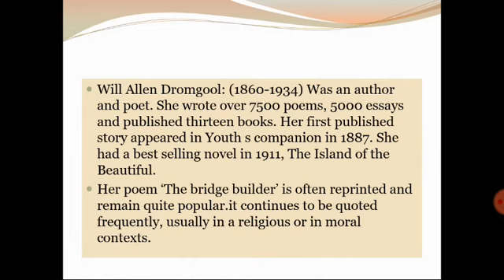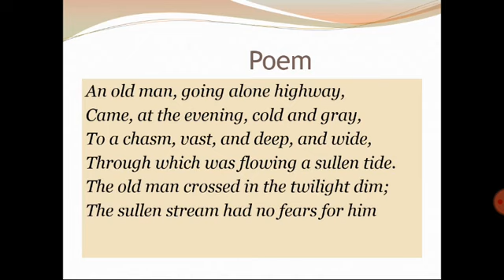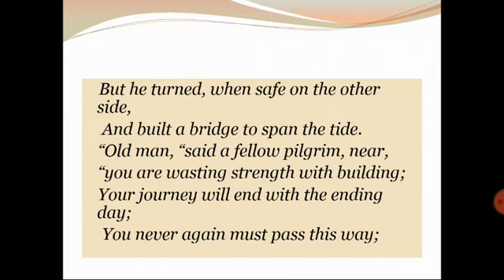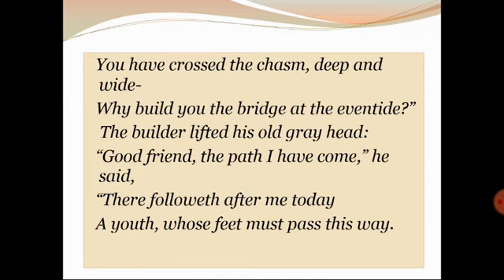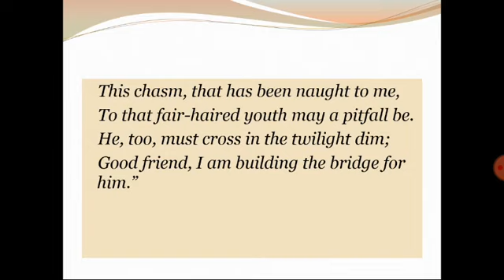Class 10th English lesson-18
lesson-18 The Bridge builder